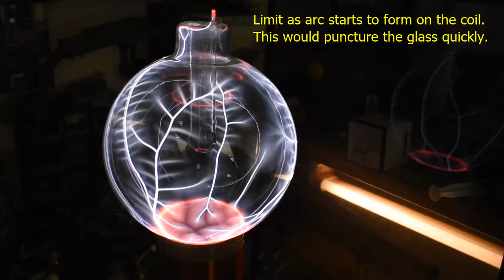Plasma Globe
Playing with an old plasma globe removed from a tired unit. The streamers had become faint and the globe has an overall haziness. I suspect a little air has leaked in over years of use.  I decided to subject it to bigger and hotter field from a couple of Tesla Coils.  Nice fern-like patterns develop when over driven.